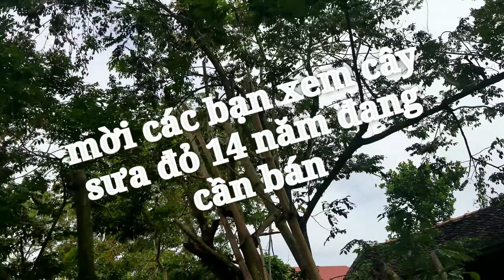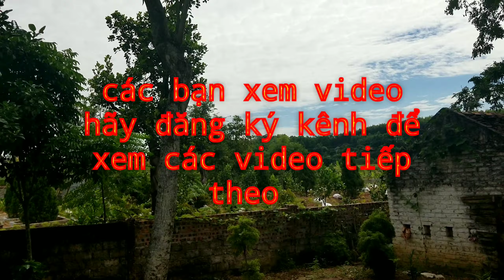cây sưa đỏ vn cần khai thác mời các bạn xem